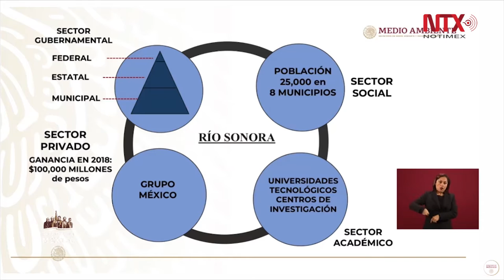Cuatro sectores deben ser tomados en cuenta para caso Río Sonora: SEMARNAT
En conferencia mañanera, Víctor Manuel Toledo, titular de
la Secretaría de Medio Ambiente y Recursos Naturales, sostuvo que en el caso del derrame de desechos tóxicos en el Río Sonora, se deben tomar en cuenta cuatro sectores entre los que están el gubernamental, el privado, social y académico.